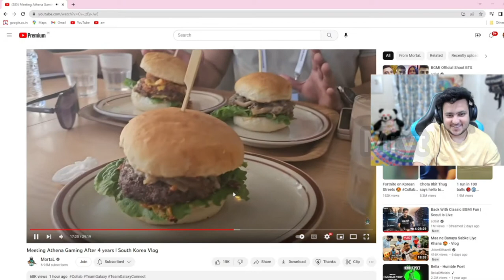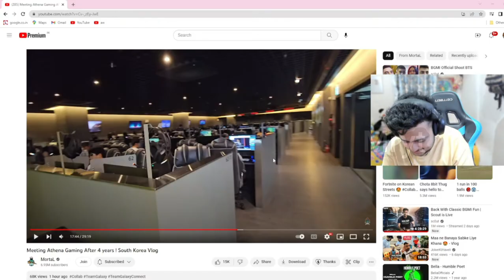Hrishav Reaction on Mortal Vlog Dynamo Best part🤣😂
. Credit by @HYDRAHRISHAV